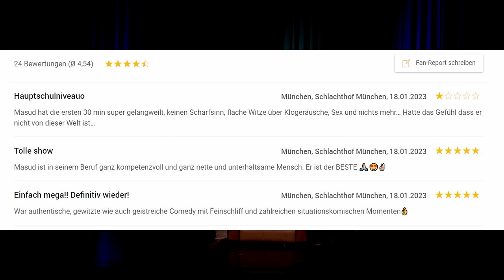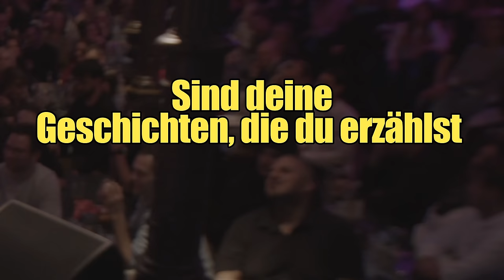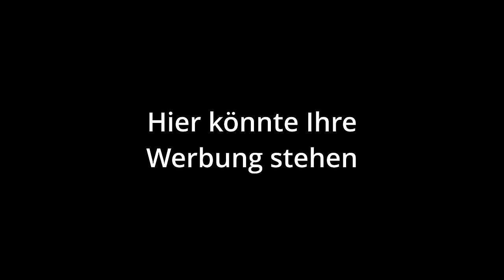FAME- Stand Up Special- München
💰 Spende Link 💌
₿itcoin 💌
bc1q8dt2mrha3sxsj5w6ft0k3gtyd7treuy7ex0mhv
Termine für Shows
Heyho
Hatte das Programm schon mal hochgeladen.
Aber hier nochmal aus München.
💰 Spendelink 💌
₿itcoin 💌
bc1q8dt2mrha3sxsj5w6ft0k3gtyd7treuy7ex0mhv
☕Tassen☕
HULK

Outro Typ
LottoKingAchim